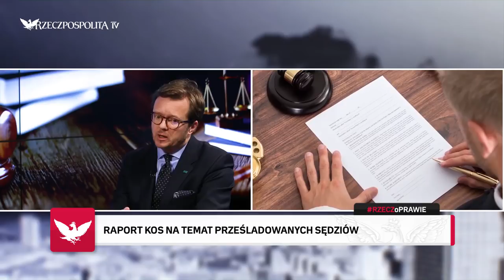RZECZOPRAWIE: Wawrykiewicz - Praktyki w sądach rodem z epoki stalinowskiej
Gościem programu Agaty Łukaszewicz RZECZoPRAWIE był Michał Wawrykiewicz, adwokat.